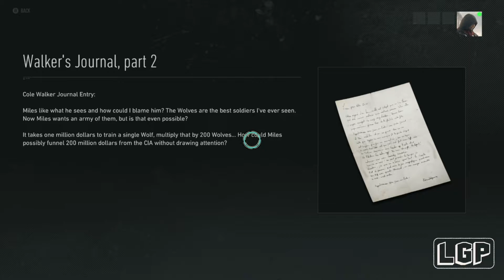Ghost Recon BreakPoint | Part 39 | Into The Wolf's Den (PC) Walkthrough | No Commentary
Injured, without support, and hunted down by ex-Ghosts, you must fight to survive while lost in Auroa. Choose the right alliances and decide how to take down your toughest enemies ever: The Wolves.

This is Part 39 - Into The Wolf's Den

Specs Bellow:
GPU: AMD RX VEGA 56
CPU: Intel(R) Core(TM) i9-9900K CPU @ 4.70GHz
Memory: 32 GB RAM (31.95 GB RAM usable)
Current resolution: 3840 x 2160, 60Hz
Operating system: Microsoft Windows 10 Pro